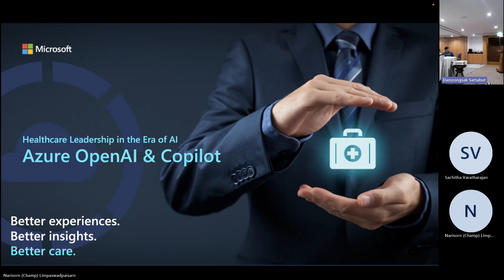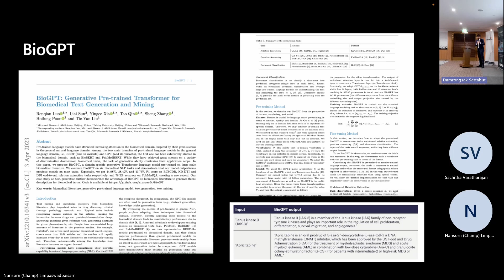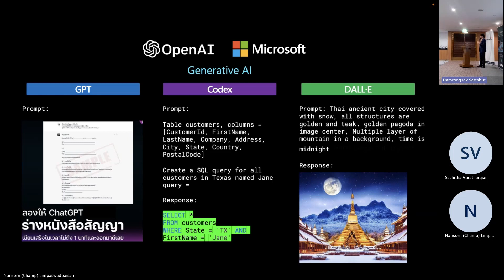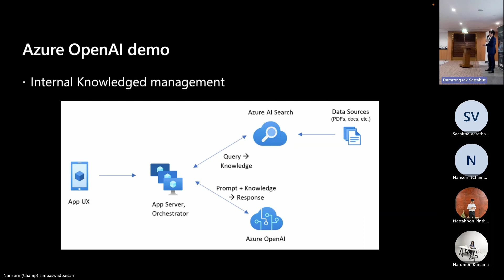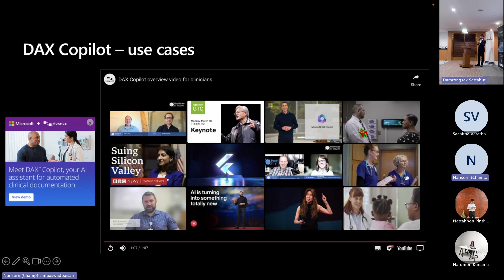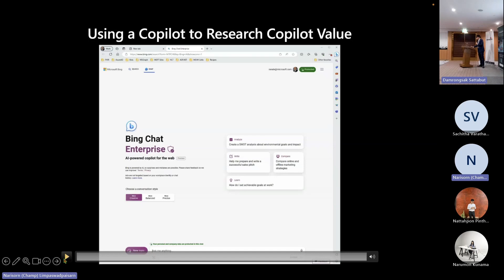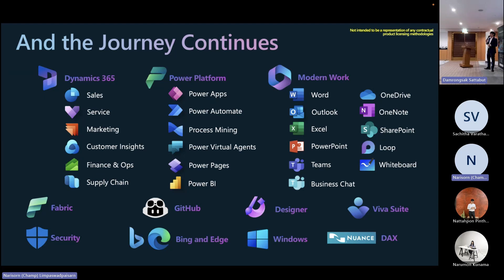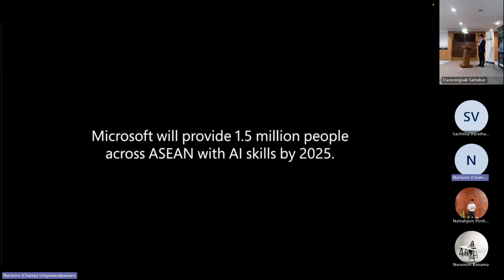EP2: ก้าวสู่โลก AI และ OpenAI ทางการแพทย์และวิทยาศาสตร์สุขภาพ